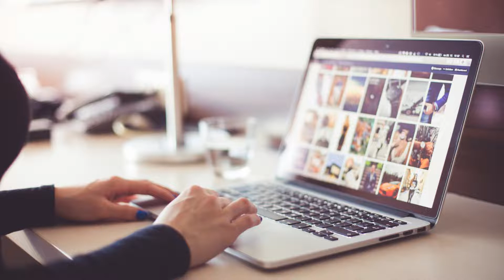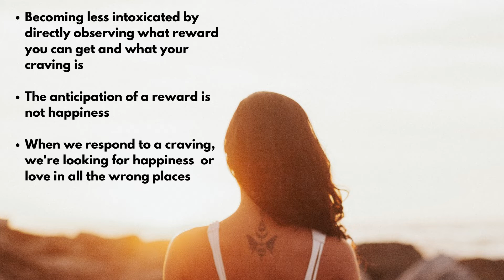What is a craving? This is why you can't resist food, alcohol,or the person you've been crushing on.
Today, I’m going to talk about what a craving is. Through understanding this simple biological mechanism, you can be equipped to make a different choice about comfort eating.

Do you have a question or comment? Let me know!

If you can’t stop eating, and you don’t know why...
If you’re tired of beating yourself up for not being able to stop...
Don’t feel alone...you don’t have to live in secret any more.
Talk with people who understand and make giant steps toward healing

'Understand Your Eating 6-week Programme' intake sessions being conducted now,  (limited places).

For more support:
Blog: Free quick tips and quiz: Are you a comfort eater?